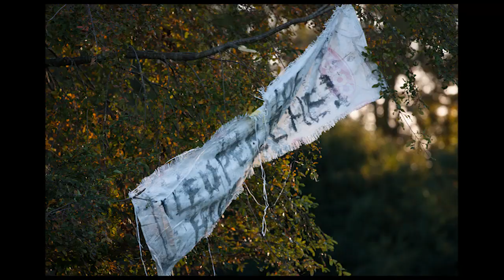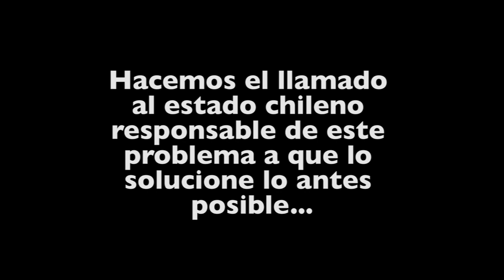Recuperacion Territorial Lof Lleupeco Wenteche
Hoy día la comunidad en resistencia Lleupeco - Wenteche

Con fecha 11 de mayo del año 2015 hemos decidido movilizarnos

haciendo ocupación de los predios  en manos de la familia

Luchsinger de manera cultural.

Hacemos un llamado al estado chileno, responsable de este

problema, a que solucione esto lo mas pronto posible, para no

llegar a problemas mayores innecesariamente.

                                                LOF LLEUPECO - WENTECHE